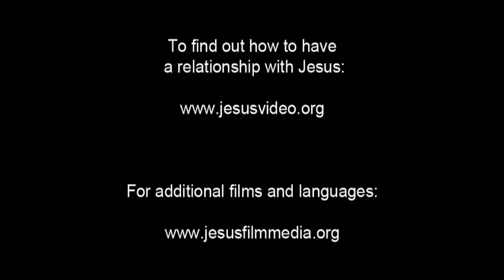JESUS, (Punjabi), Healing of Bartimaeus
Jesus and His disciples wade through a stream into a gathering of people. A man asks what's going on. He follows after Jesus, calling out to Him.

John comes back for the man and helps him back to Jesus. The blind man calls Jesus the Son of David and begs for mercy. Jesus asks what the man wants Him to do. And the man answers that he would like to see again.